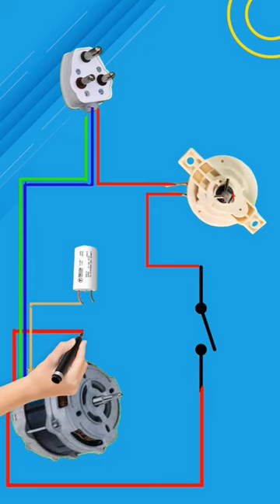connection of spin motor of washing machine|spiner not working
washing machine# motor connection spin timer#spin moter connection#spin moter connection#